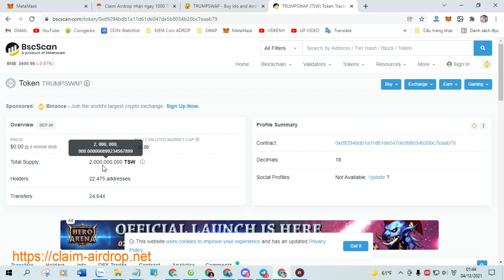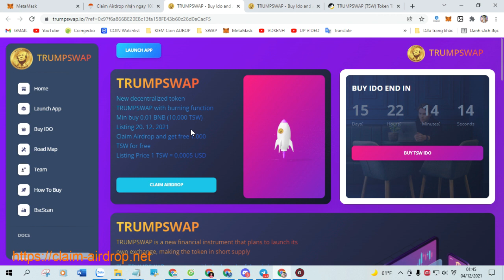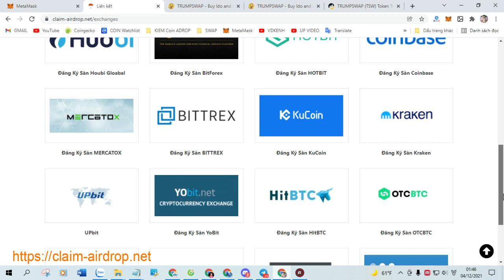Claim Airdrop nhận ngay 1000 TSW - TRUMPSWAP Token mạng BSC | Ví Trustwallet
+ Bước 1: Sao chép Contract :  0xd9294bdb1a11d61de047de5b8034b20bc7eaab79

+ Bước 2: Truy Cập Web Tại Đây Click ( Claim Airdrop ) Nhận Token